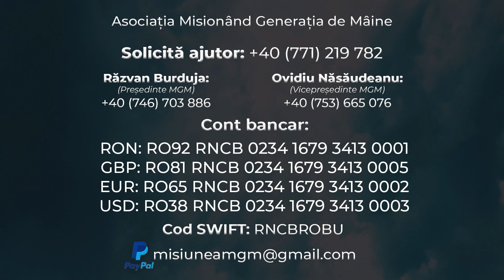De ce este nevoie de un Centru de Ajutorare?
🙌🏽 Hai să vizităm împreună mai multe locuri din Suceava si astfel sa vedem cât este de important Centrul de Ajutorare pe care dorim să îl construim.

👉🏽 Acum într-o brutărie veche, casa la roșu ori garajul unui prieten - în curând Centrul de ajutorare.

💙 Centrul de Ajutorare - de aici vom pleca către mii de oameni care au nevoie de noi.

⛅ Fii și tu parte a acestui proiect măreț!

Banca BCR

✔️RON: RO92 RNCB 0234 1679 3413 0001
✔️GBP: RO81 RNCB 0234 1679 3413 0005
✔️EUR: RO65 RNCB 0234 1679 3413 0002
✔️USD: RO38 RNCB 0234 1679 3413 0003

 Cod SWIFT:RNCBROBU

Cu specificația: 'Centru de ajutorare'